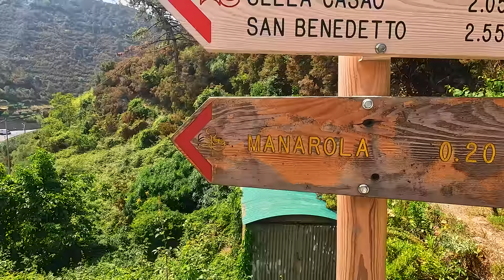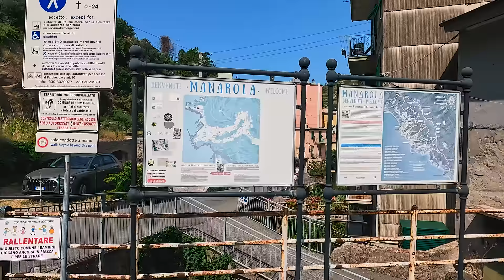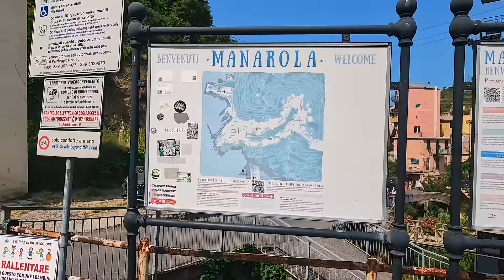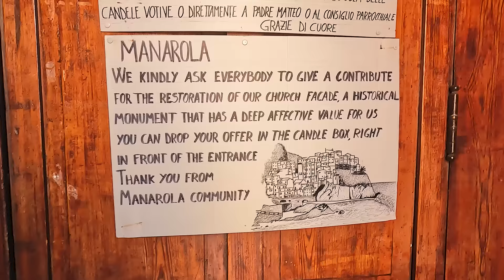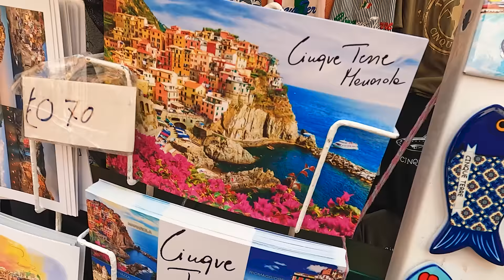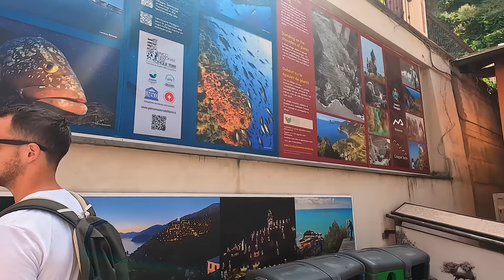CINQUE TERRE | Italy | MANAROLA ✅ WALKING TOUR [4K]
Hi there! Today we are going to walk through the Italian town "Manarola", which belongs to the five lands of "Cinque Terre".

On this tour we will see the most interesting points of the town and learn about its history.

Today, we are going to walk around the small town.
We will see the church of San Lorenzo, and we will go through the entire center of the town until we reach the marine area, where people bathe and jump into the water from the top of the rocks.

We will reach the highest part of Manarola to see the panoramic views and we will end up immersing ourselves inside these crystalline waters of the Cinque Terre.